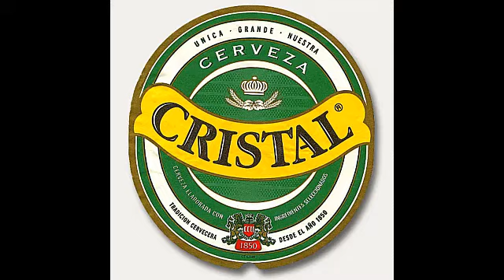to the SOY - to the bone but Sans and Papyrus are reddit users.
I spent 2 days just making Sans and Papyrus from undertale say horrid stuff.